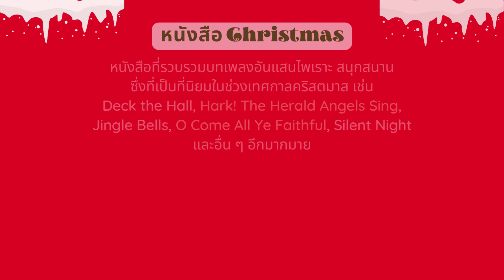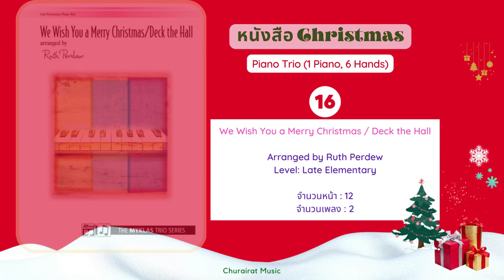แนะนำหนังสือ Christmas Books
จุไรรัตน์มิวสิค มีหนังสือที่เหมาะสำหรับเทศกาลคริสต์มาสมาแนะนำหลากหลายเล่ม
รวบรวมบทเพลงเพราะๆ สนุกสนานที่เป็นที่นิยม เช่น Deck the Hall, Hark! The Herald Angels Sing, Jingle Bells, O Come All Ye Faithful, Silent Night และอื่นๆ อีกมากมาย

มีหลากหลายรูปแบบทั้งในรูปแบบ E-Z Play, Five Finger Piano, Easy Piano, Piano Solo,
Piano Duets, Play Along CD, Jazz Piano, และ 2 Pianos (4 Hands / 8 Hands) ไว้ให้เลือก

สามารถขอ Songlist ของหนังสือแต่ละเล่มได้ที่ Line : @ChurairatBooks

33rd Anniversary 🎉
จุไรรัตน์มิวสิค มีครบทุกสิ่งสำหรับคนรักดนตรี
กรุงเทพ ฯ • เชียงใหม่ • ภูเก็ต • ขอนแก่น